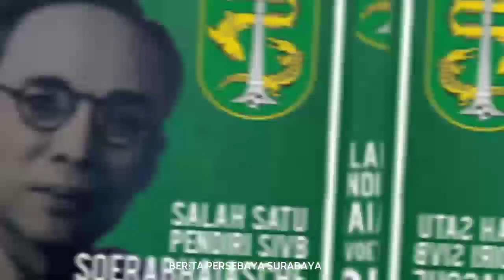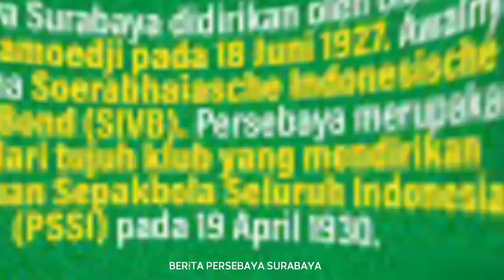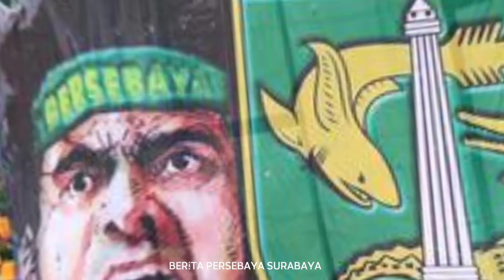BERITA PERSEBAYA SURABAYA!! SEJARAH PERSEBAYA SURABAYA